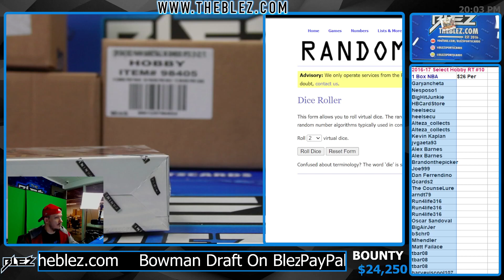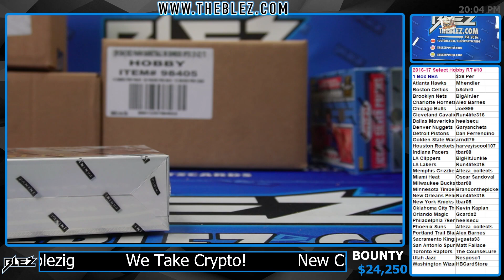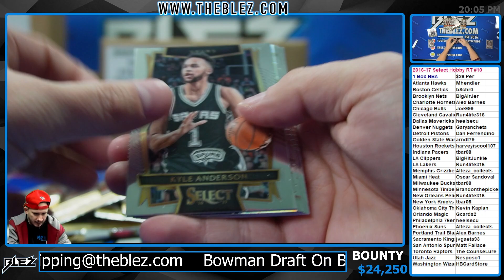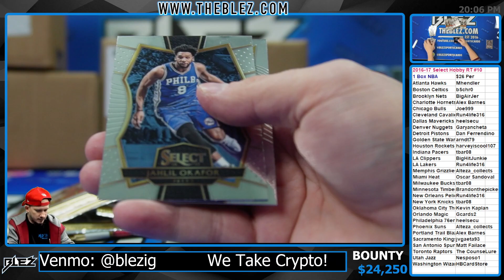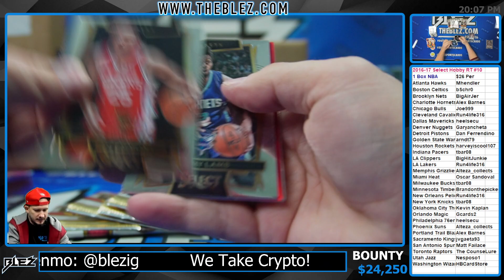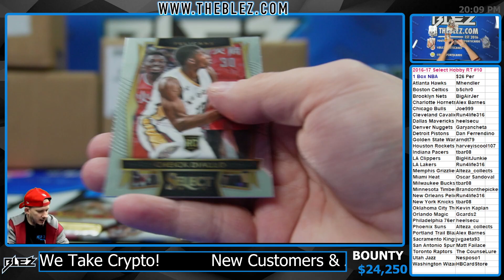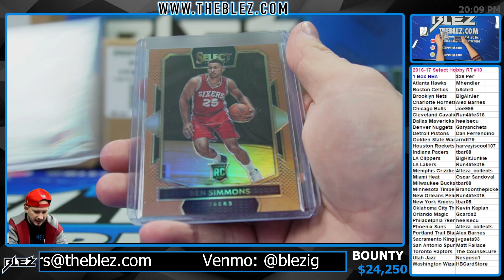2016-2017 Panini Select Hobby 1 Box BREAK #10 Random Team